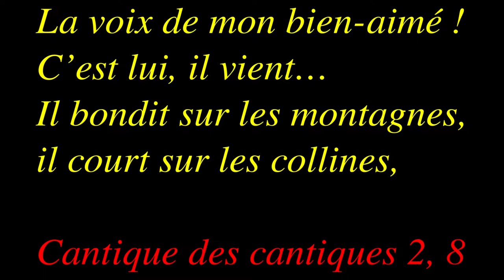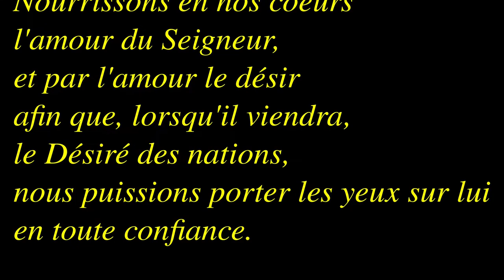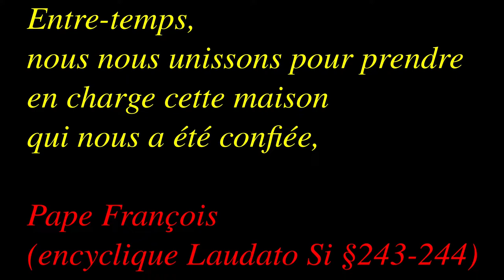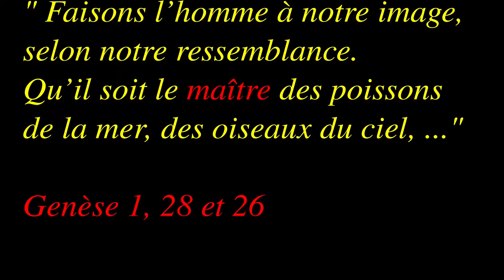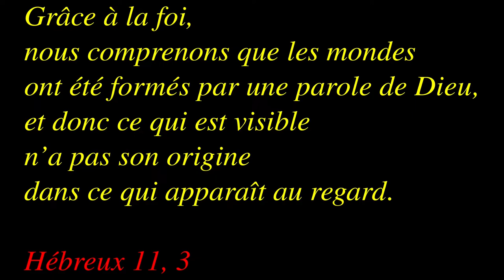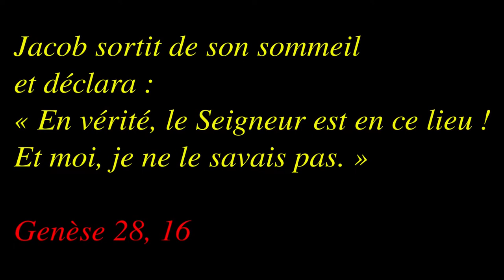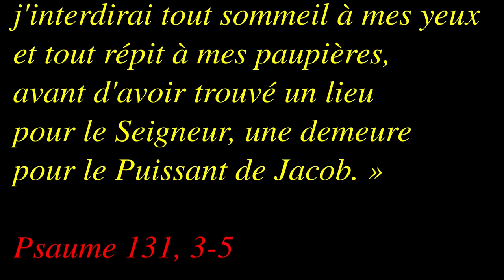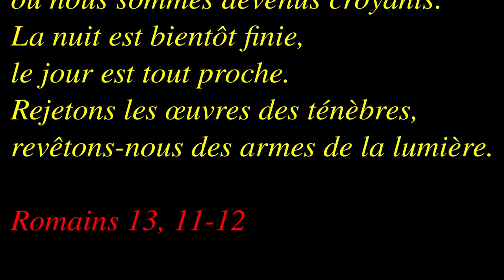Dimanche de l'Avent 1B 2020 2021